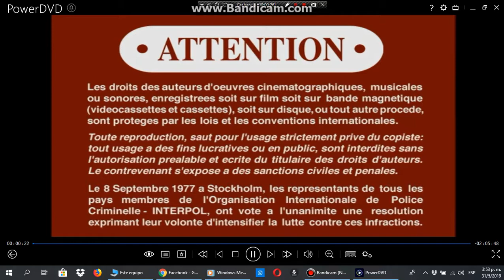Opening to The Fifth Element 1997 DVD